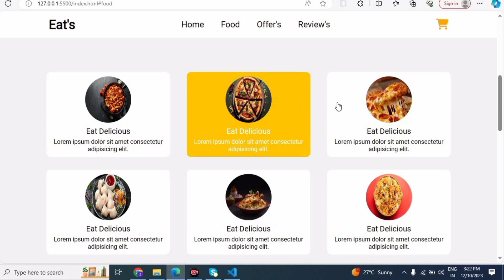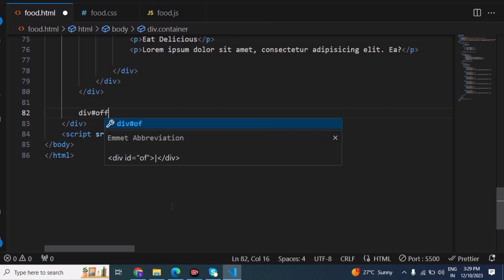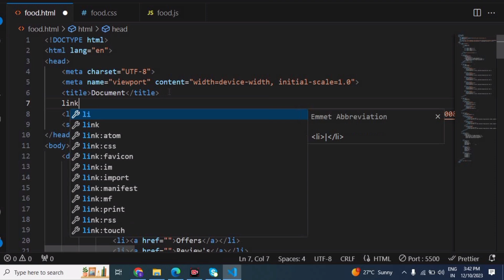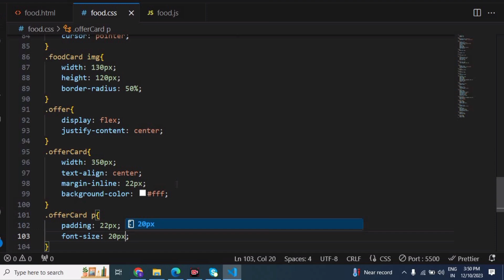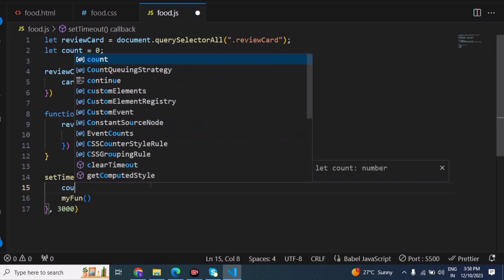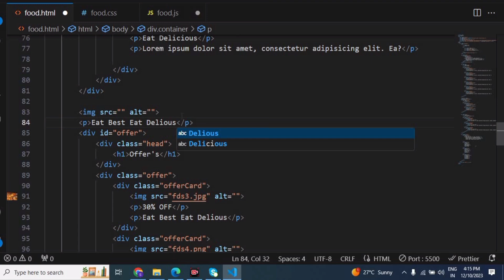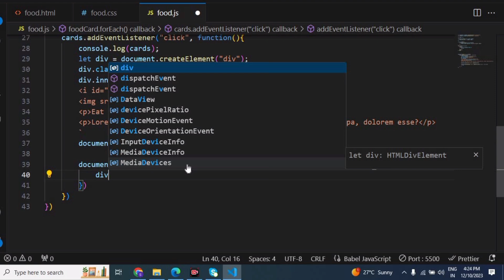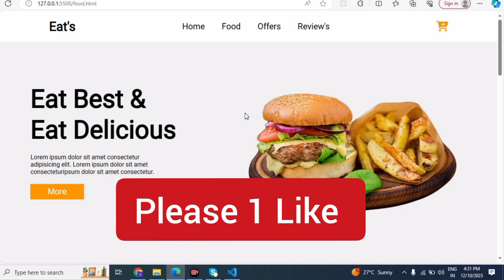Food/Restaurant Website Using HTML CSS and JavaScript in Hindi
Hello Guys Complete Responsive Food Website Using HTML CSS and JavaScript in Hindi.

food website using html css and javascript,
food website using html css and javascript in hindi,
food/restaurant website,
food website,
food/restaurant website using html and css,
restaurant website using html css and javascript,
restaurant website using html css and javascript in hindi,
how to make food website using html css and javascript,
how to make food website,
how to make food website using html and css,
how to make food website using html and css in hindi,
how to restaurant website using html css and javascript,
how to make food website html css and javascript,
how to make food website html css,
how to make food website html and css,
how to make website using html css and javascript,
how to make food website using html css and javascript in hindi,
how to make food website using html css,
how to make website using html css in hindi,
how to make website using html css javascript,
how to make website using html and css in hindi,